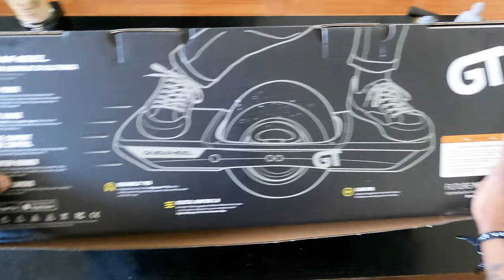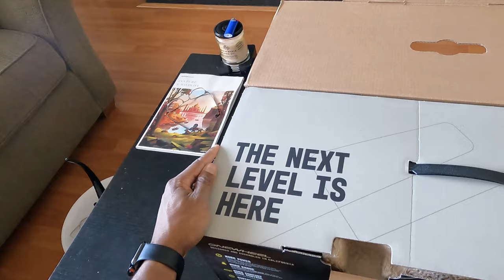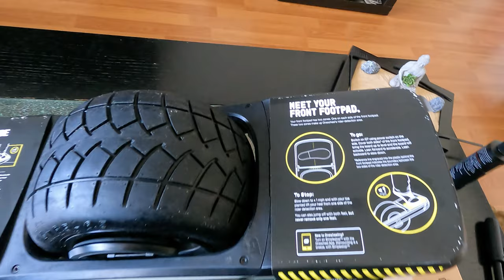First Time Riding Onewheel GT | Unboxing & Review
In this video I will be unboxing and reviewing the Onewheel GT as well as my first time riding the Onewheel.